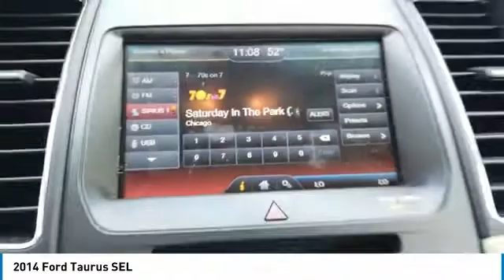2014 Ford Taurus R32296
2014 Ford Taurus SEL